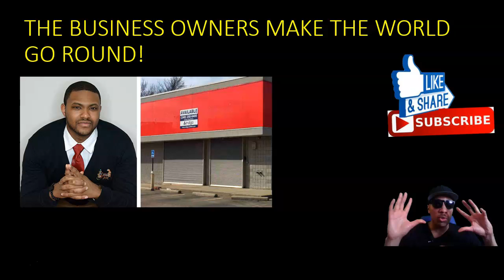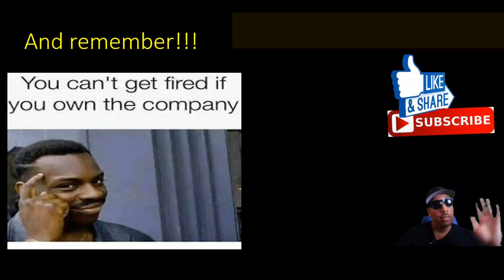Black Owned Grocery Store